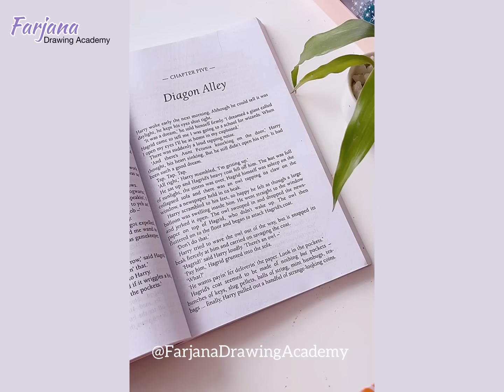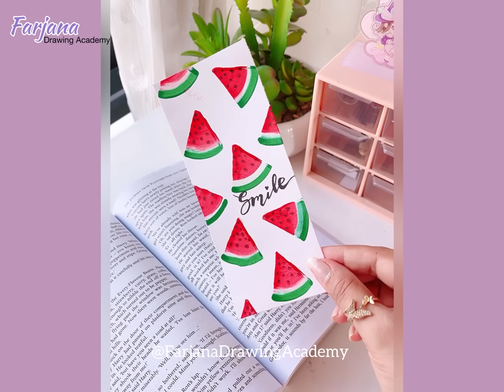12 Easy Painting Tricks That Anyone Can Do. Useful Drawing Hacks / How to draw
18 Simple Art Techniques Everyone Can Do